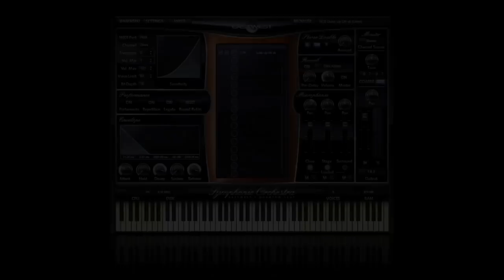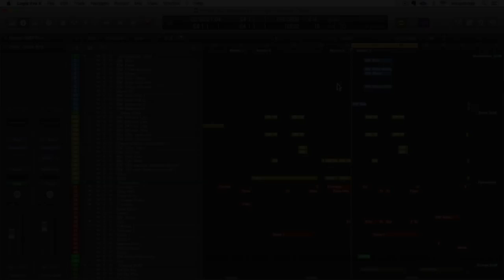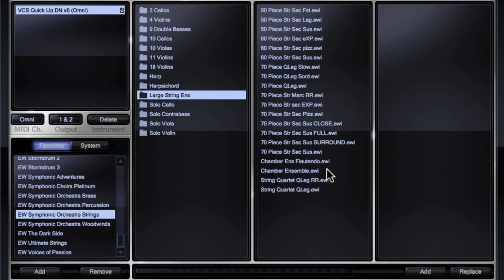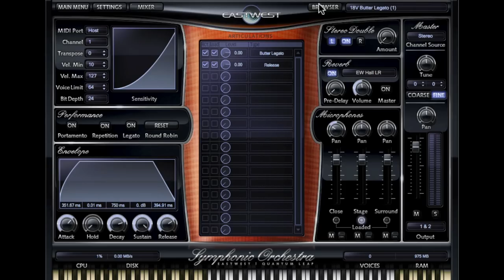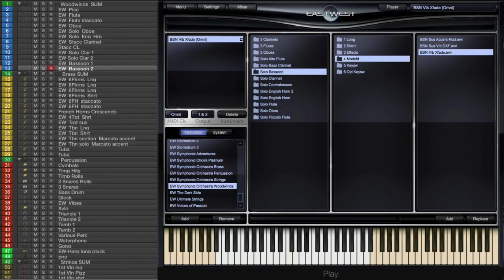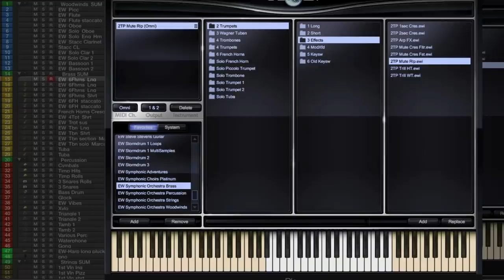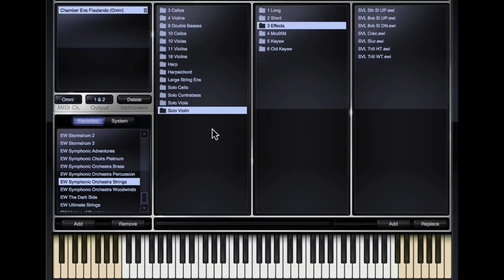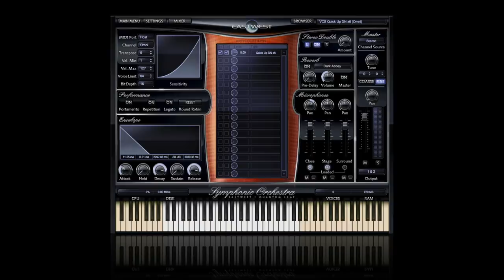EastWest Symphonic Orchestra Walkthrough